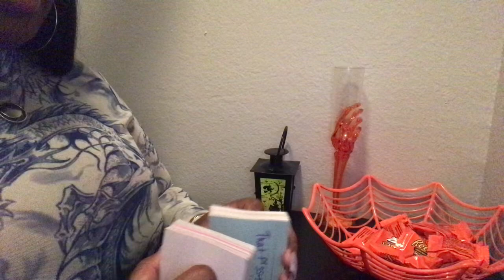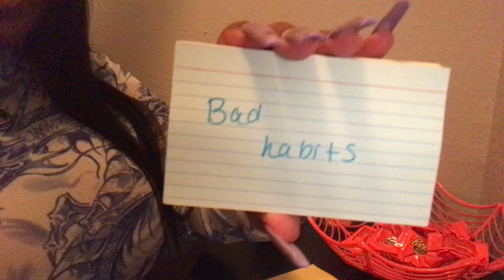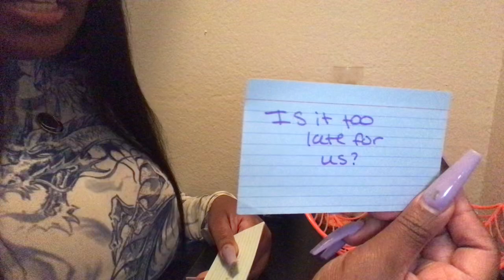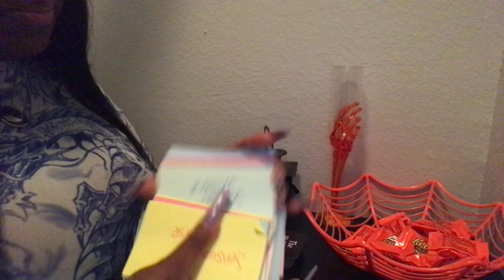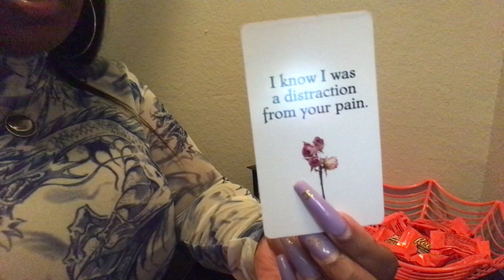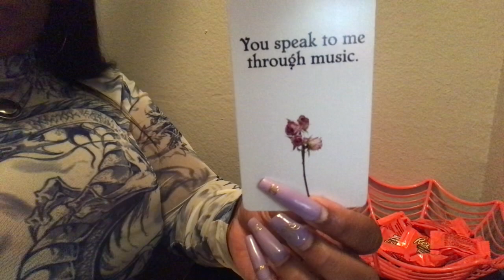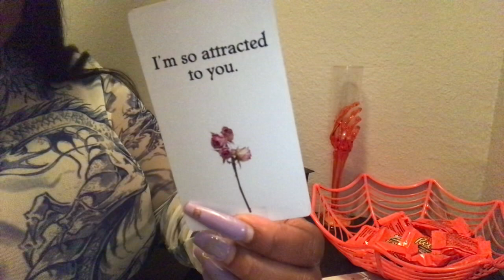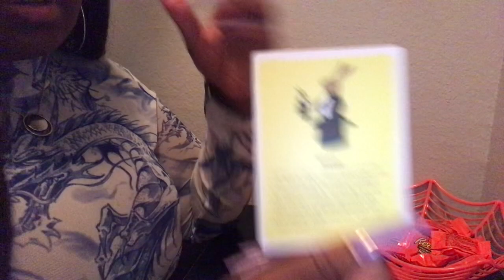👹 Capricorn: Messages From Your Ex ⚠️ |🔮Tarot Reading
Where I talk about my “Twin Flame Journey” ~ Self Love Journey ~ Becoming a Lightworker ~ AND MORE!🌹🌹

Donate out of love AT YOUR OWN DISCRETION, methods of payment links are in  description box